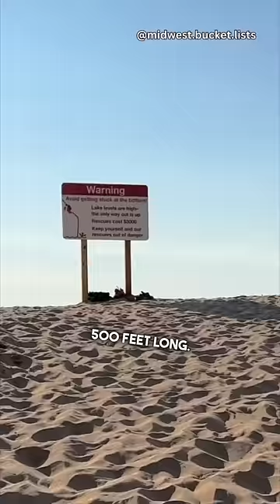Tallest Sand Dune in The World 😳